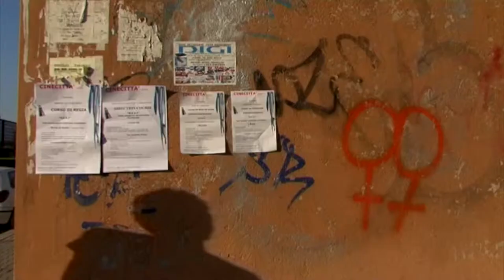Pietro Fabio Fodaro Filmaker Reel 2014